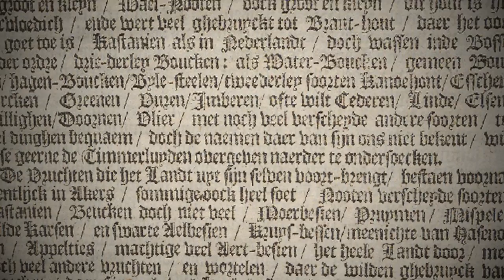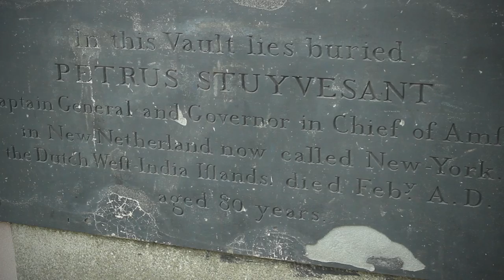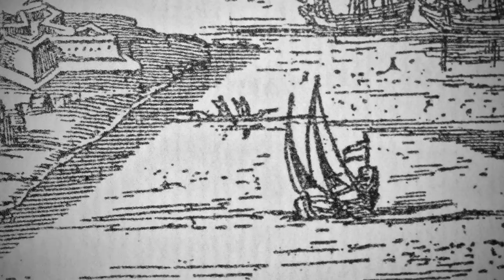A forgotten American founding father: Adriaan van der Donck - 3/4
If you think the United States was just the result of group of conservative pilgrims fleeing persecution, you're wrong. Part of the United States can be traced to the revolutionary, free and open Dutch Republic. And no American exemplified the spirit from that time as well as Adriaan van der Donck, who foresaw what New Amsterdam, now New York, could one day become.

This is part 3 in a series of 4.

Thanks to RadoJavor for the artwork at 1:20 - Check out his other works

Store your Bitcoin against 6% interest on BlockFI 🤩

Listen to these on Audible Plus, and get one title for free per month

==The biggest thanks goes out to all Cinecrowd funders of this project.==

Music is by permission from the brilliant melodysheep, Benn Jordan and Launchable Socks
Benn Jordan - Pale Blue Dot.

Thanks to Carl Sagan's Cosmos for inspiring part of the voiceover for this episode.

This video is with kind thanks to Labrys Reizen in the Netherlands, Russell Shorto, and all people who took the tour.

You are free to use any of this material again for your own unique purpose. Copying, however, is a little lame. Attribution would be nice. RadoJavor's image does not fall under this license.